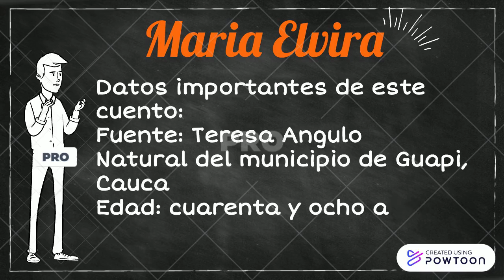Cuento María Elvira